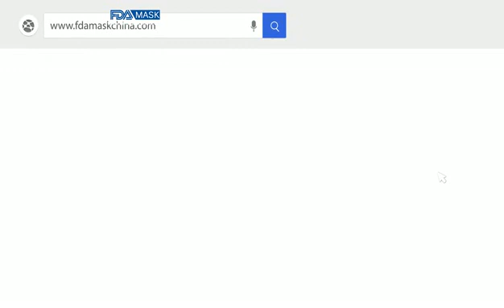Masque KN95 entièrement automatique faisant la vidéo de fonctionnement de l'usine de machine de soud